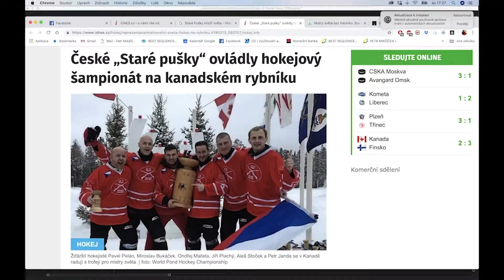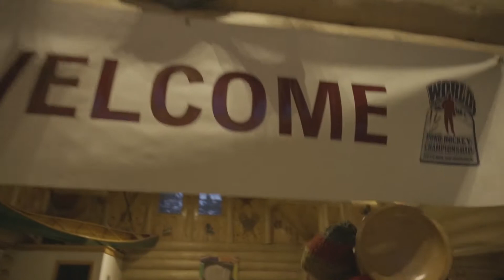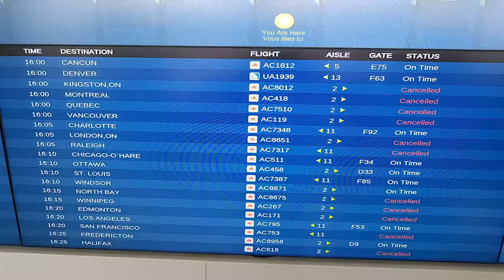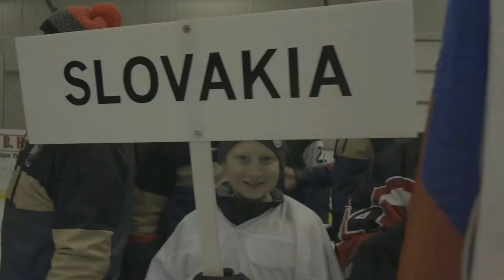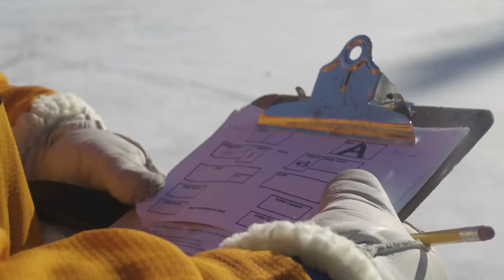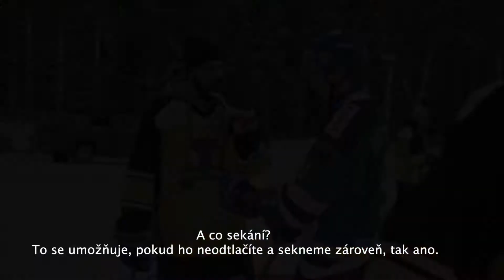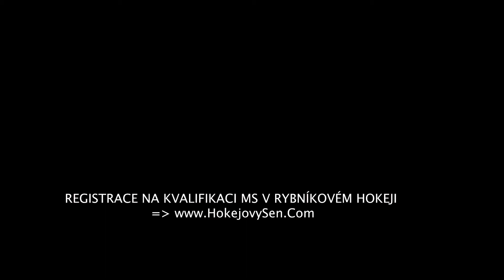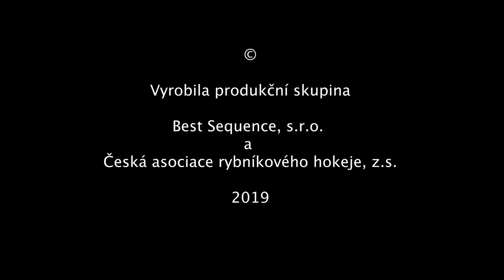Power of Czechoslovakia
Dokument z rybníkového mistrovství světa v Plaster Rocku v Kanadě v roce 2019. Vyhráli Češi, ale vlastně i Československo. Protože stříbrní byli bratia Slováci :-)